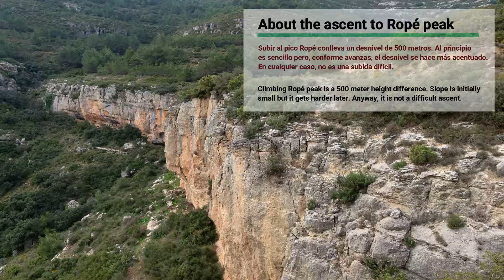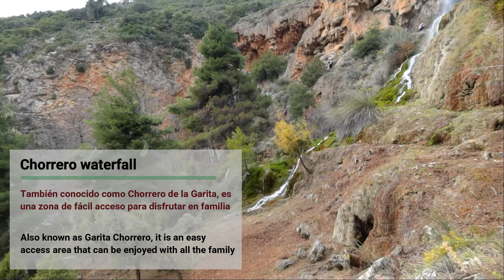Senderismo en Chera y gastronomía típica | Hiking in Chera and typical food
Ruta de montaña en Chera: Pico Ropé, fuente Gorda, las Cuevas y el Chorrero de la Garita y productos típicos de horno de leña y tapas de la zona.

Presentamos un breve resumen de una ruta circular de 15 kilómetros que hicimos en Chera, en la provincia de Valencia. Es una ruta sencilla para gente acostumbrada a salir al monte. En Wikiloc se pueden encontrar diversas opciones que pasan por los lugares mencionados.

La ruta comienza en el mismo pueblo con un suave ascenso por una pista forestal para pasar a una senda donde la pendiente se va haciendo cada vez más pronunciada hasta llegar a la cima del Pico Ropé. Las vistas durante el ascenso y desde el propio pico son verdaderamente espectaculares. En nuestro caso nos salió un día muy nublado y eso deslució la escapada. No obstante, se trata de una zona sin árboles y, por tanto, se desaconseja hacer esta ruta en los meses de más calor.

A partir del Pico Ropé, la ruta resulta muy sencilla, dado que va bajando hacia la fuente Gorda con un desnivel muy suave. Tras dejar atrás la fuente Gorda, la ruta continúa siendo muy sencilla, llegando a las Cuevas de la Garita. Realmente, más que cuevas, podría decirse que son abrigos, pero en cualquier caso son muy bonitas de ver. El acceso a las cuevas no es difícil y está muy cuidado con barandillas hechas con postes de madera y cuerdas.

La ruta continúa hacia el Chorrero de la Garita. Se trata de una preciosa cascada resultado de desaguar una antigua acequia que recorre la planicie. Debajo de la cascada hay una nueva cueva, o abrigo, cuyo acceso también es sencillo y tiene, de nuevo, barandilla de postes de madera y cuerdas. Cabe decir que la zona del Chorrero tiene mesas y bancos de madera donde se puede estar en familia. De hecho, dado que está cerca de Chera, es muy fácil acceder a la zona tanto andando desde el pueblo como haciendo parte del recorrido en coche.

Desde el Chorrero parte una senda ascendente que sube a la Garita, que es un viejo castillo musulmán del siglo XII que, desafortunadamente, se encuentra en ruinas. Nosotros no tuvimos tiempo para llegar a la Garita, aunque no parece un recorrido complicado.

Tras dejar atrás el Chorrero de la Garita la ruta termina con un paseo hasta llegar a Chera de nuevo.

En el vídeo se puede ver cómo cogimos fuerzas antes de iniciar la ruta con productos típicos de horno de leña del pueblo. Tras la ruta aprovechamos para hacernos una tapas en un restaurante del pueblo.

ENGLISH VERSION
Mountain hike in Chera: Pico Ropé, Gorda fountain, Caves and Chorrero of Garita and typical products from a wood-fired bakery of the area, as well as tapas.

We present a brief summary of a 15-kilometer circular hike that we recently enjoyed in Chera, in the province of Valencia, Spain. It is a simple hike for people used to going out into the mountains. In Wikiloc you can find various options that go through the mentioned places.

The hike begins in the town with a gentle ascent along a forest track. It later switches to a path where the slope becomes steeper and steeper until it reaches the top of Ropé Peak. The views during the ascent and from the peak are truly spectacular. In our case, it was a very cloudy day and that spoiled the hike. However, it is an area without trees and, therefore, this hike is not recommended in the warmer months.

Continuing from Ropé Peak, the hike is very smooth, since it goes down towards the Gorda fountain with a very gentle slope. After leaving the Gorda fountain behind, the route continues being very simple, reaching Garita Caves, which are very beautiful to see. The access to the caves is not difficult and, in addition, it is has railings made of wooden posts and ropes.

The hike continues towards the Garita Chorrero. It is a beautiful waterfall resulting from draining an old ditch that runs through the plain. Under the waterfall there is a new cave whose access is also easy with a railing of wooden posts and ropes. It should be said that the Chorrero area has wooden tables and benches where you can stay with your family. In fact, because it is close to the town of Chera, it is very easy to access the area both on foot from the town and doing part of the route by car.

An ascending path starts from the Chorrero, whcih goes up to the Garita, which is an old Muslim castle from the 12th century that, unfortunately, is in ruins. We did not have time to get to the Garita, although it does not seem like a complicated hike.

After leaving the Garita Chorrero behind, the hike ends with a walk until reaching Chera again.

In the video you can see how we fully recharged before the hike with typical products from the town's wood-fired bakery. After the hike we had some “tapas” in a local restaurant.